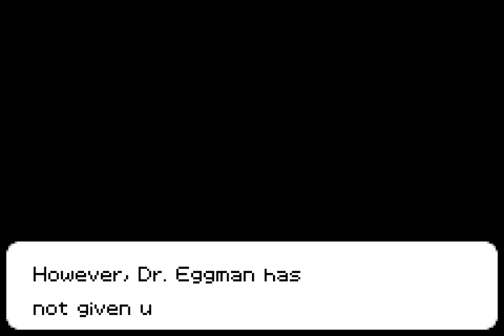All the Sonics - 503 - it's over (sonic solutions remix)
from the look in her eyes i could tell that this time there was more

this video is pretty different from the norm! also very skippable once you've had your fill, other than the very start and like the two last minutes